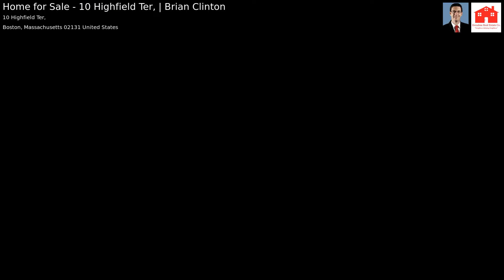Home for Sale - 10 Highfield Ter, | Brian Clinton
This lovingly-cared for McGreevy garrison is available for the first time in over 60 years. Here is your chance to create your own memories and the next chapter. Glistening hardwood floors greet you upon entry and run throughout this bright and spacious 3 bedroom, 1.5 bath home. This house has all the features you are looking for in your new home, an eat in kitchen, dining room with built ins, cozy fire place gracing the large living room with a big bay window. New to the market and ready for you to enjoy lazy summer nights on the 3 season porch. Harvey vinyl replacement windows, young roof and newer furnace (2015). Park your car in the one car attached garage and you are home. Join us for the first open house on Sunday, 4/8 from 12 to 2 p.m.